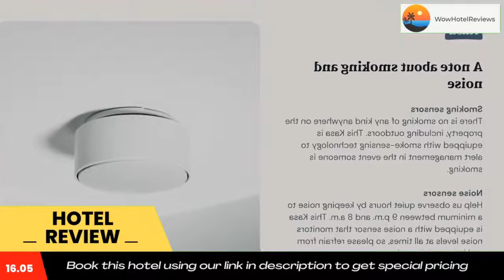Kasa The Gulch Nashville Review - Nashville , United States of America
Kasa The Gulch Nashville

Located in Nashville, Kasa The Gulch Nashville has accommodations with a seasonal outdoor pool, free WiFi, a fitness center and a shared lounge.
All units here are air-conditioned and feature a flat-screen TV, a living room with a sofa, a well-equipped kitchen with a dining area, and a private bathroom with bath, a hairdryer and free toiletries. A dishwasher, a microwave and fridge are also offered, as well as an electric tea pot and a coffee machine.
The condo hotel also provides a business center and free private parking.
A grill can be found at Kasa The Gulch Nashville, along with a terrace.